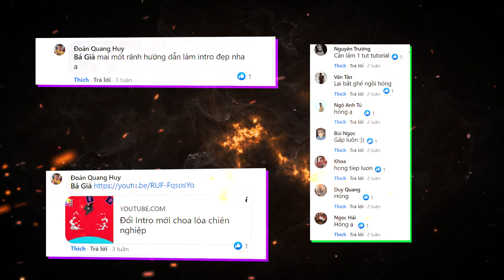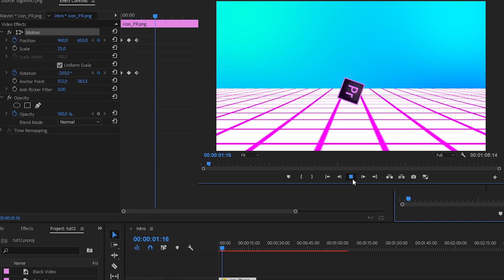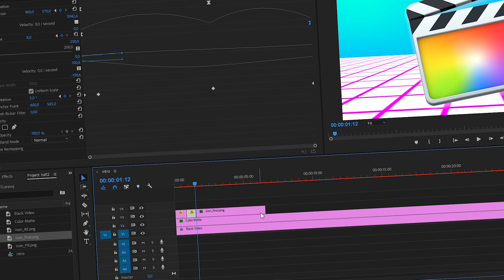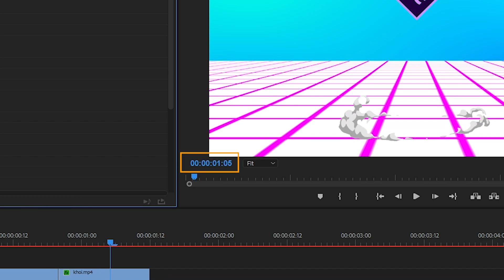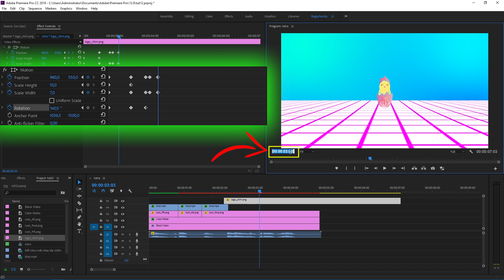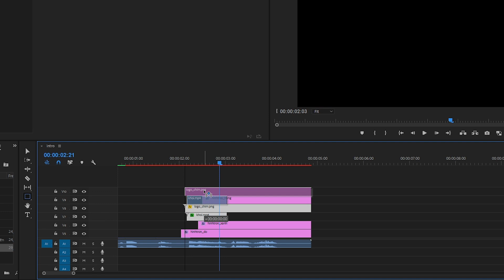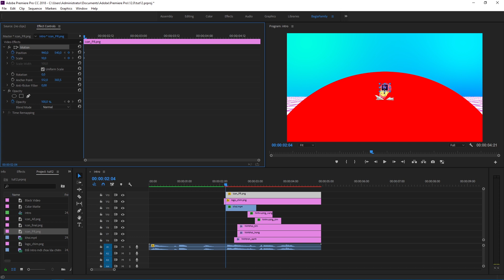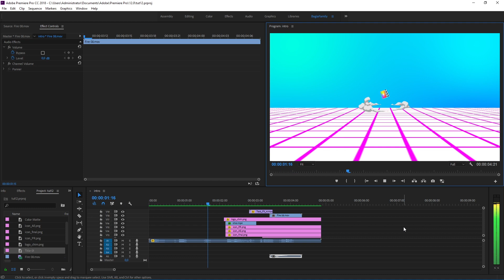Tạo Intro Video Mở Đầu Như Quạ HD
► Khóa học edit video, âm thanh, hình ảnh chất lượng tại đây

➡️ Link nhóm hỏi đáp, chia sẻ, nhờ vả edit video...:
Cách làm intro animation gần giống Quạ HD. Video thích hợp với ae mới chơi Premiere Pro, chủ yếu ae luyện keyframe, tạo 1 số hình cơ bản và 1 số hiệu ứng hay dùng. Chúc ae lên 1 lv mới :))))